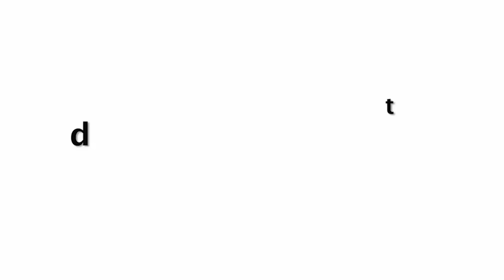Nora Fatehi Naughty Expression Live With Boyfriend In Beach Sunday Vacation